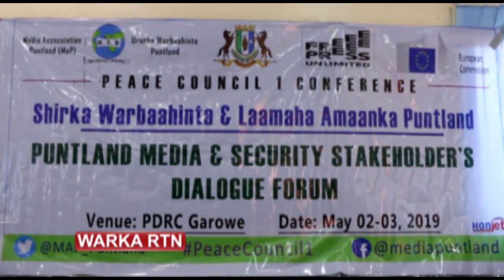Ciidanka Puntland iyo Warbaahinta ayaa iska kaashanaya ammaanka